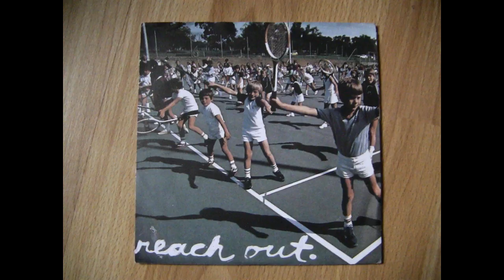Reach Out - s/t 7''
0:00 Wall Street
4:00 Give
6:18 Inadequate
10:30 Blue Print

Released on  The Great American Steak Religion in 1994